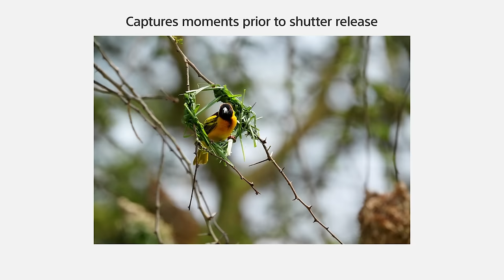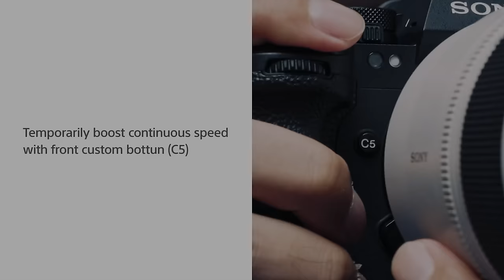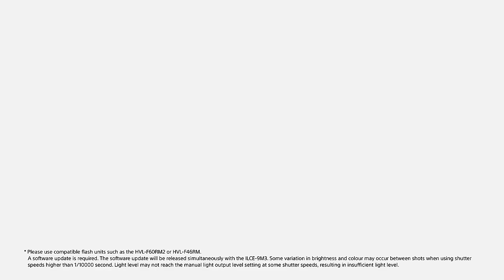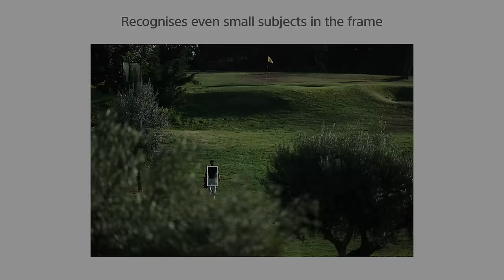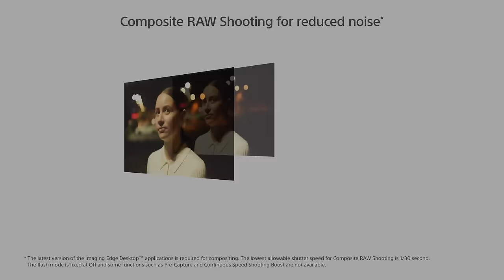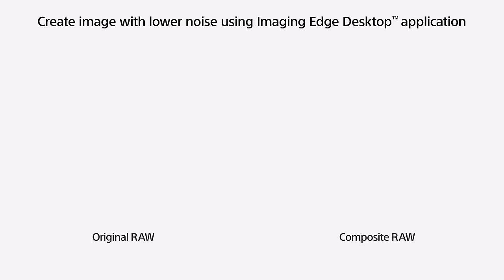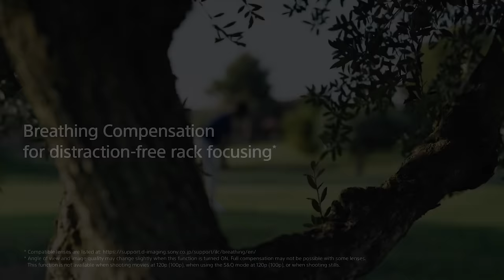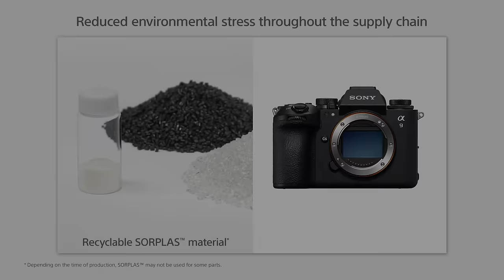Sony A9III ce l'ha fatta? la prima Alpha FULL FRAME con GLOBAL SHUTTER | 4k 120fps | questa fa paura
Nel mio ultimo video, "Sony A9III ce l'ha fatta? la prima Alpha FULL FRAME con GLOBAL SHUTTER | 4k 120fps | questa fa paura," ho voluto esplorare la nuova Sony A9III, una fotocamera che sta suscitando un grande interesse tra fotografi e videomaker. La sua combinazione di un sensore full frame e la tecnologia di GLOBAL SHUTTER promette di portare le prestazioni e la qualità delle immagini a un nuovo livello.

Una delle caratteristiche più affascinanti di questa fotocamera è la possibilità di catturare video in 4K a 120fps. Questo è un vero e proprio game changer per chi si occupa di videografia, in quanto consente di ottenere video incredibilmente fluidi e dettagliati. Nel video ho voluto mettere in evidenza tutte le caratteristiche chiave della Sony A9III, dall'ergonomia alla qualità costruttiva, passando per le sue funzionalità principali. Ho cercato di offrire una panoramica completa su ciò che questa fotocamera può offrire sia a fotografi che a videomaker.

Inoltre, ho speso del tempo per spiegare la tecnologia di GLOBAL SHUTTER e i suoi vantaggi rivoluzionari in termini di cattura d'immagine. Questa fotocamera è davvero all'avanguardia, e ho cercato di illustrare come potrebbe cambiare il gioco per chi si occupa di immagini fisse e in movimento.

Il titolo del video è stato scelto per enfatizzare l'idea che questa fotocamera "fa paura" alla concorrenza, e ho cercato di mostrare nel video i motivi di questa affermazione. Nel complesso, ho cercato di fornire una panoramica completa della Sony A9III e delle sue funzionalità straordinarie, offrendo un'analisi dettagliata su cosa rende questa fotocamera così speciale.

Spero che il mio video sia stato informativo e che abbia aiutato chi è interessato alla fotografia e alla videografia di alta qualità a conoscere meglio questa eccezionale fotocamera. Il mondo dell'immagine è in costante evoluzione, e la Sony A9III è sicuramente una delle protagoniste di questa evoluzione. Continuerò a produrre contenuti di alta qualità su temi fotografici e videografici, quindi assicurati di seguirmi per rimanere aggiornato su tutte le ultime novità!

ho voluto esplorare la nuova Sony A9III, una fotocamera che sta suscitando un grande interesse tra fotografi e videomaker. La sua combinazione di un sensore full frame e la tecnologia di GLOBAL SHUTTER promette di portare le prestazioni e la qualità delle immagini a un nuovo livello.

La Sony A9III rappresenta un importante passo avanti nell'evoluzione delle fotocamere digitali. Questa fotocamera è dotata di un sensore full frame di alta qualità che cattura immagini incredibilmente dettagliate e nitide. Ma ciò che la rende veramente speciale è il GLOBAL SHUTTER. Questa tecnologia rivoluzionaria elimina il problema del rolling shutter, comune in molte fotocamere, garantendo che le immagini siano sempre perfettamente allineate, anche durante riprese ad alta velocità. Questo è un progresso significativo per chi si occupa di videografia, in quanto consente di ottenere video estremamente fluidi e privi di distorsioni.

Un'altra caratteristica che rende la Sony A9III una fotocamera eccezionale è la capacità di catturare video in 4K a 120fps. Questa modalità consente di registrare video ad altissima risoluzione con dettagli straordinari e un'impressionante capacità di rallentamento. Questo è particolarmente interessante per chi si occupa di videografia professionale e cerca di catturare scene d'azione o dettagli di oggetti in movimento.

Inoltre, la Sony A9III è dotata di una serie di funzionalità avanzate che la rendono una fotocamera di alta gamma. Questo include una messa a fuoco rapida e precisa, un'ampia gamma dinamica e una sensibilità ISO eccezionale. La sua costruzione è solida e resistente, il che la rende adatta anche alle condizioni più impegnative.

Sono rimasto colpito da quanto la Sony A9III sia in grado di offrire. Questa fotocamera è davvero all'avanguardia, e credo che stia aprendo nuove possibilità per i fotografi e i videomaker. Il futuro della fotografia e della videografia sembra promettente, e la Sony A9III è sicuramente una delle protagoniste di questa rivoluzione.

Nel video ho cercato di approfondire le specifiche tecniche della Sony A9III, mettendo in luce le sue capacità e il motivo per cui è così attesa dalla comunità di appassionati di immagini. Ho esaminato la sua qualità costruttiva, le sue prestazioni in condizioni di scarsa illuminazione e l'eccezionale capacità di catturare video in alta risoluzione. Spero che questo video fornisca una visione completa della Sony A9III e di come possa migliorare il lavoro dei fotografi e dei videomaker.